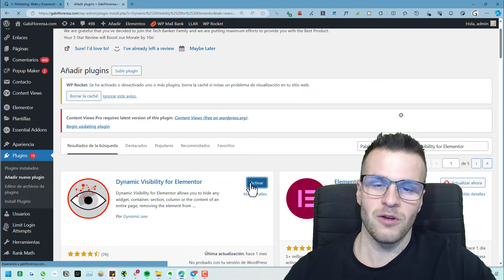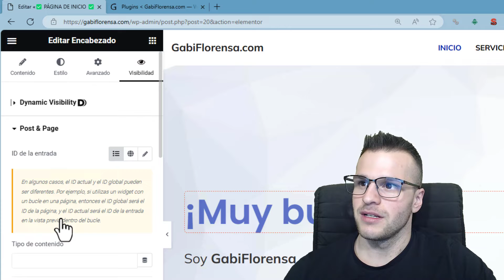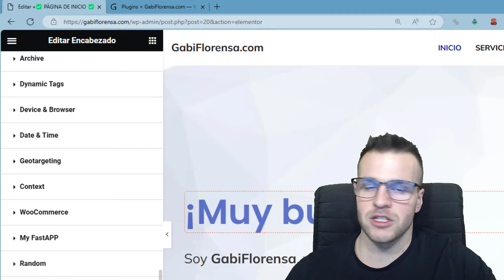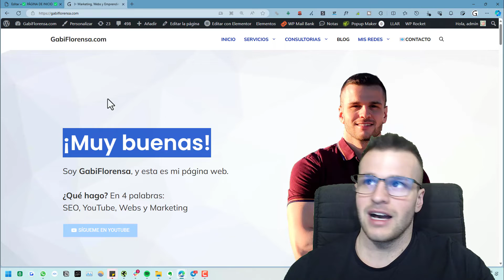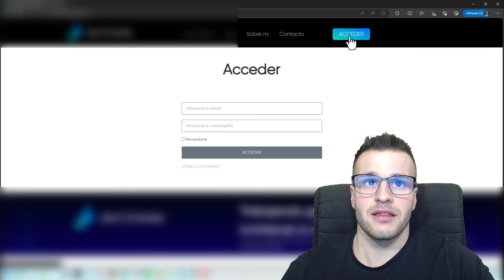👀 Cómo usar el plugin Dynamic Visibility for Elementor (reglas de visibilidad según el rol)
¿Cómo mostrar u ocultar cualquier sección de tu página web según el rol del usuario? Esto puedes hacerlo con el plugin de Dynamic Visibility for Elementor en 2025.

NOTA LEGAL

1. El contenido que se mencione, muestro o enlace en este canal, está contrastado para que sea de fuentes seguras y fiables.

2. Los vídeos de este canal son siempre de carácter informativo y ninguna una recomendación. Consulta con un profesional en la materia para obtener recomendaciones sobre las acciones que quieras tomar.